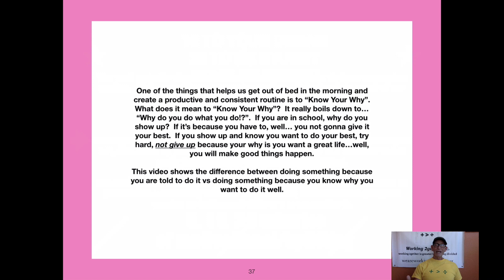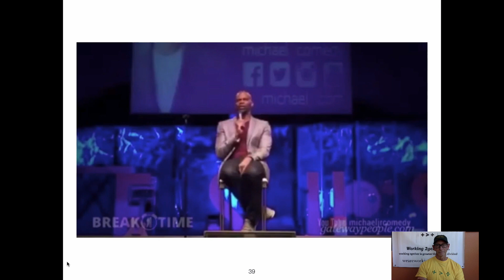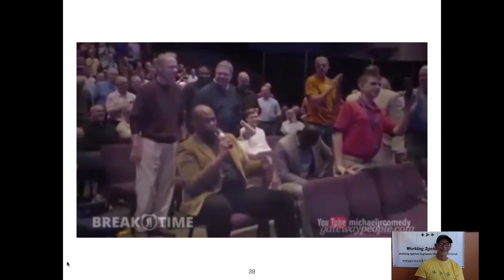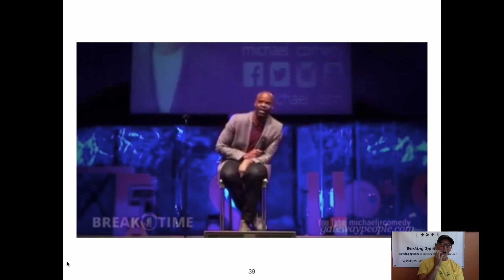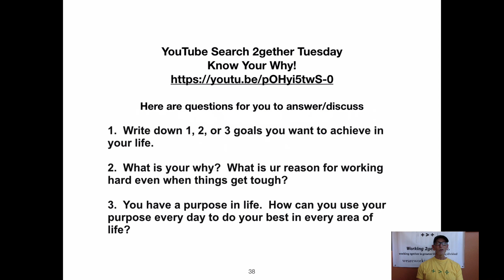1 Minute 4 Life/Know Your Why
1.  Write down 1, 2, or 3 goals you want to achieve in your life.
2.  What is your why?  What is ur reason for working hard even when things get tough?
3.  You have a purpose in life.  How can you use your purpose every day to do your best in every area of life?